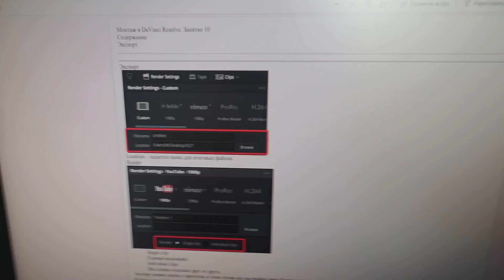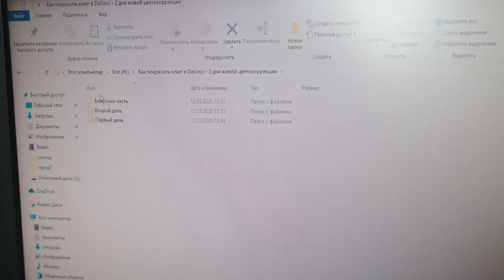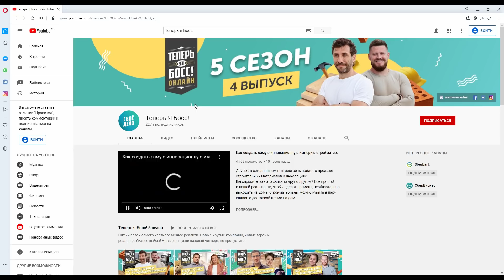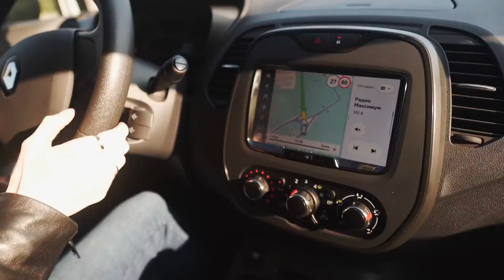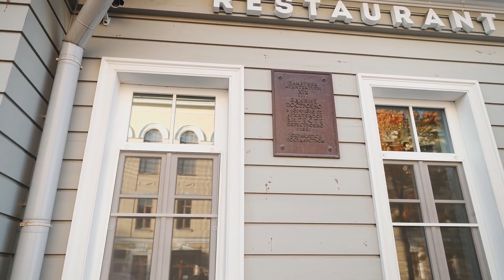Мастер-классы, осенний Пушкин и надо ли носить кольцо - Senya Miro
Чем я занимаюсь дома - мастер классы. Уборка в детской. Прогулка по осеннему Пушкину.